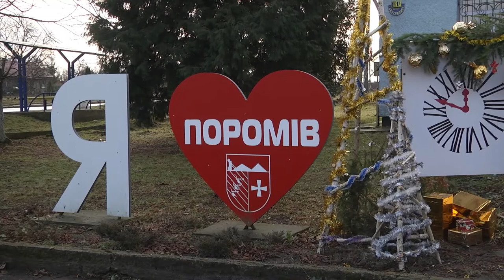Погана вода, ремонт доріг та ліквідація шахт у Поромівській громаді | Позиція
Переваги близькості до кордону та чи добре бути громадою, на чиїй території видобувають вугілля та розміщені шахти. У програмі "Позиція" на 12 Каналі  йдеться про Поромівську громаду!

Гості студії:
📌Мар'яна Конончук, виконавча директора Волинського регіонального відділення Асоціації міст України;
📌Олег Савчук, голова Поромівської громади.